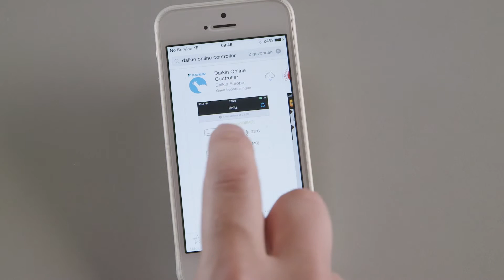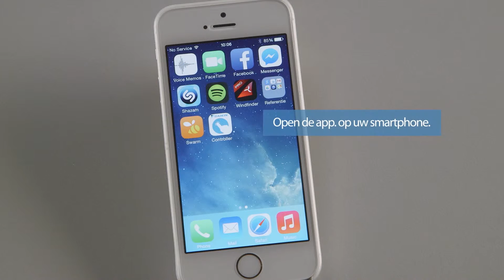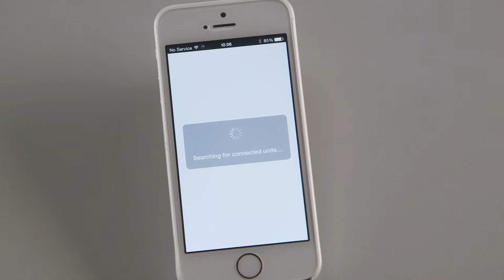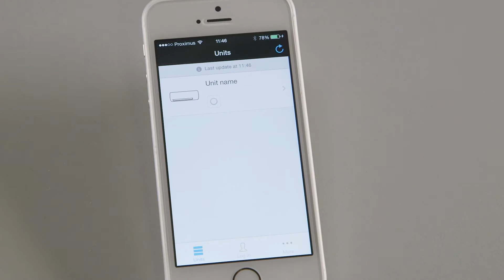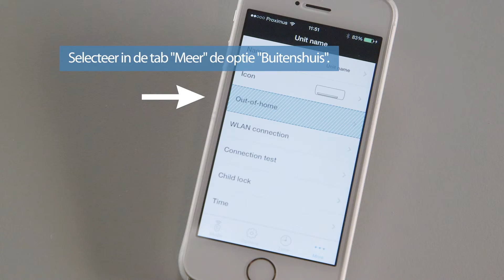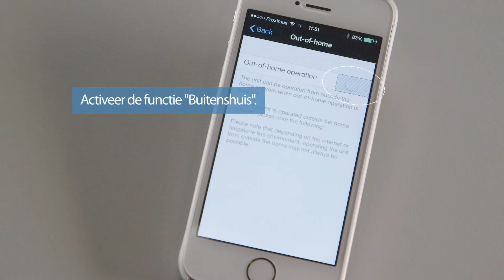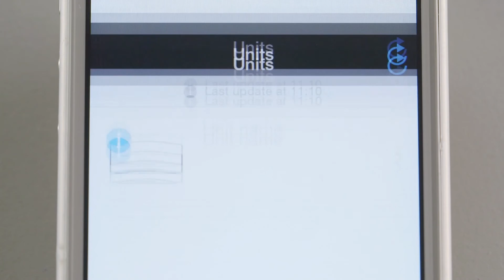Online Controller configuration video via WiFi Protected Setup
Video over de configuratie van de Daikin Online Controller BRP069A41/42/43 met WPS